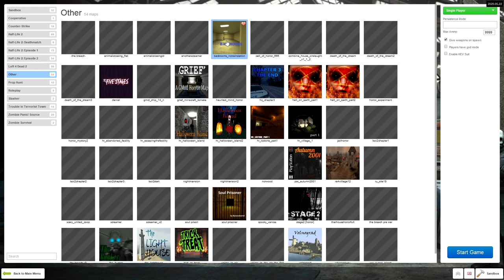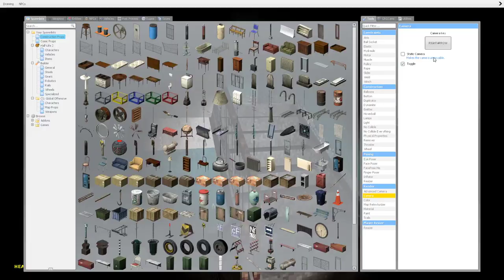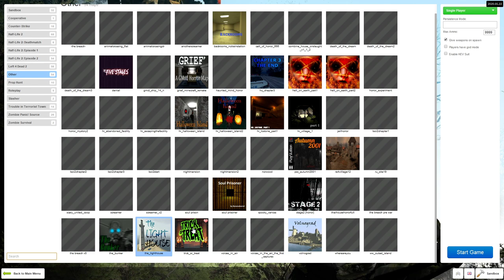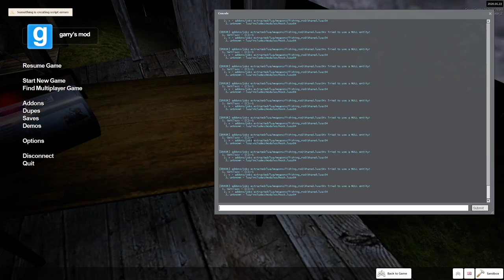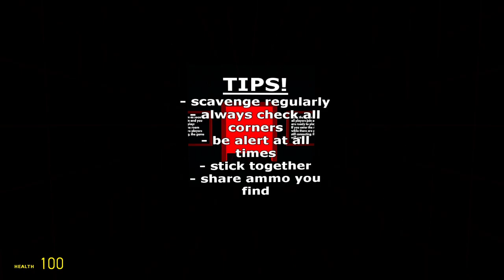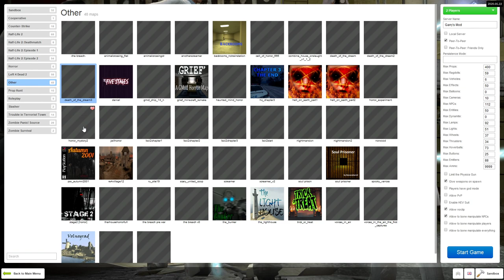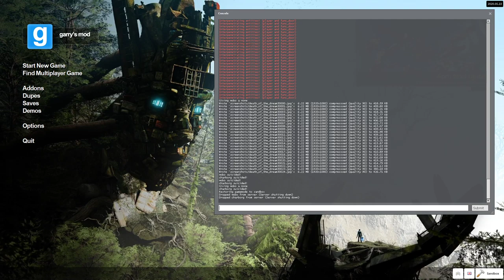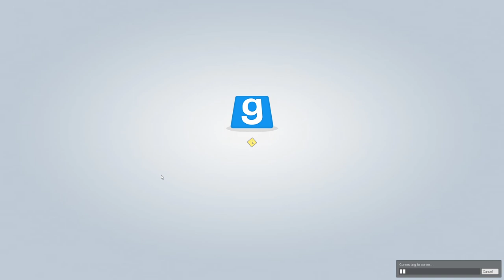Charborg Streams - More Spooky GMOD maps